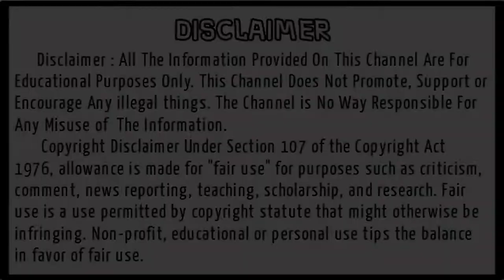Sukanta Bhattacharya stencil portrait : Birthday tribute : Daniel Jackson DJ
This VDO shows an easy idea tutorial about making an PortraitPainting of SukantaBhattacharya, with pen, at its easy base.
Utencils used for Art-
The VDO doesn't contain any type of mentally or physically harassing or any kind of personally or communitically bullying content. One can easily learn this art by thoroughly following the steps shown in the VDO.
This VDO was recorded and edited in phone only, as there is no better PC setup here to do so. Please Share and keep supporting for more easy art ideas and creativities.
Please watch full, enjoy the background sound also. BE WITH US, KEEP SUPPORTING! _________________________________________________________________________________________________